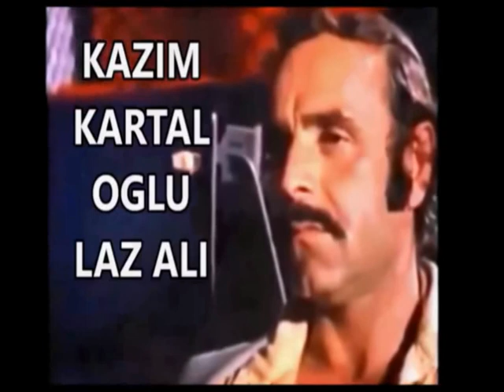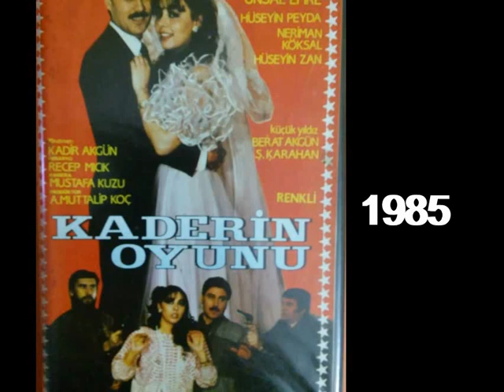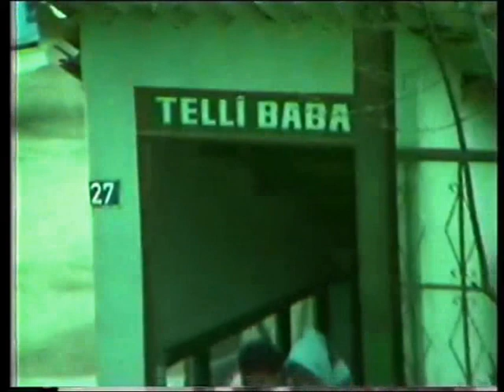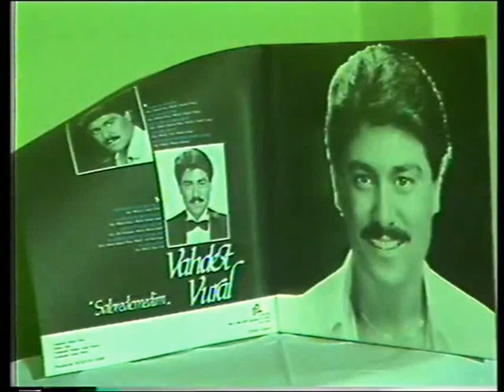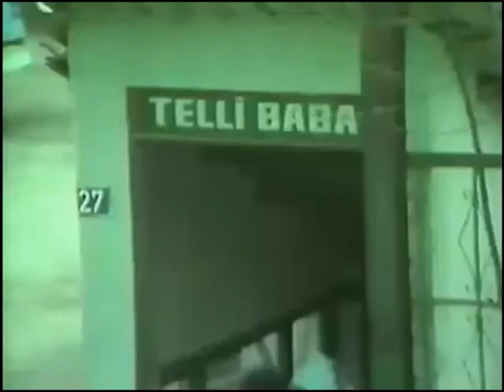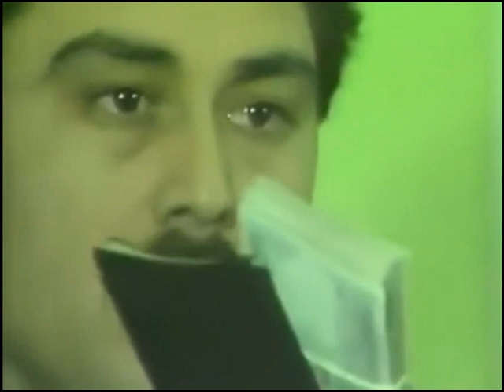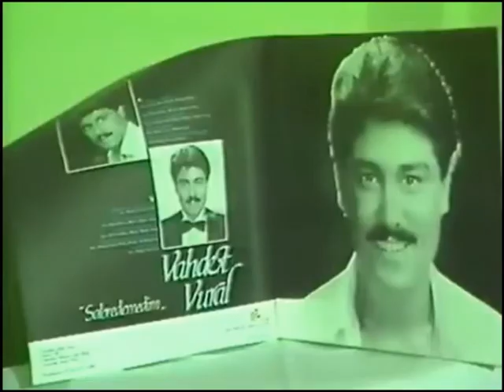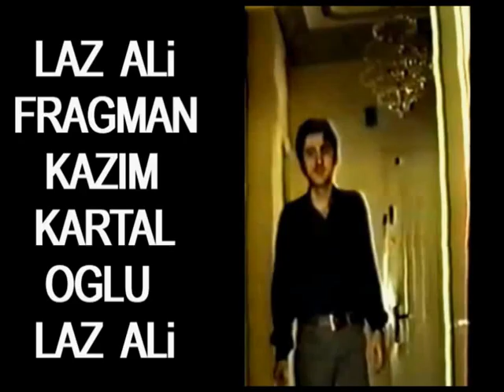Kaderin Oyunu 1985 Ünsal Emre Özlem Onursal Vhs Türk Film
Kaderin Oyunu 1985 Ünsal Emre Özlem Onursal Vahdet Vural Vhs Betacam Yesilcam Türk Film